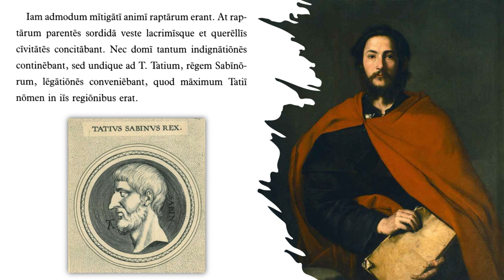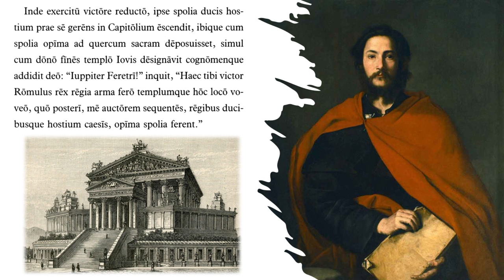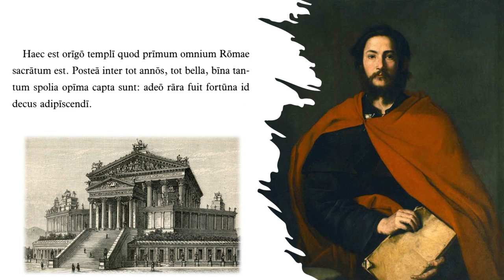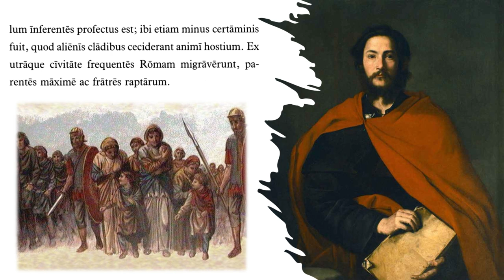Ab Urbe Condita: Bellum et Pax. Spolia Opima.